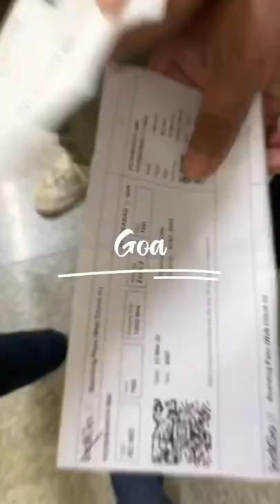Goa Mini Vlog Part 3 🌴⛱🍺🥂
Welcome to the Weekend o'clock Channel!

I'm another random guy who loves eating local food and travelling across India. I offer you a unique glimpse into my adventures and experience. The content on my channel is a mix of city guides, travel tips, street food tours, travel vlogs, and food videos. I love immersing ourselves in local culture, visiting off-the-beaten-path attractions, and eating the weirdest food.

I love sharing my experiences and travel expertise through social media and through my videos.